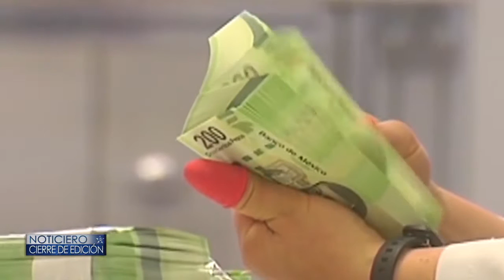LA POPULARIDAD DE AMLO – Cierre de Edición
Sera imposible hacer tambalear al presidente mexicano a pesar de los últimos golpes, como la operación fallida para arrestar a Ovidio Guzmán López, y la masacre de los Lebaron, el mandatario sigue siendo popular.
Victor Blasquez nos informa.